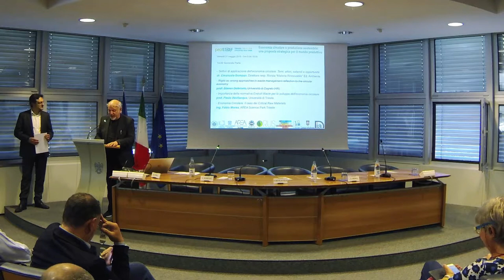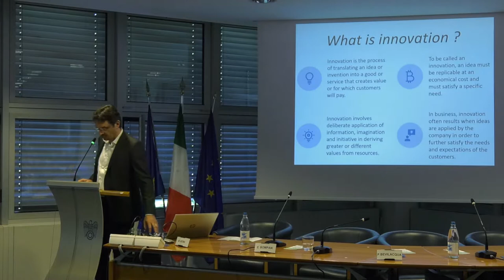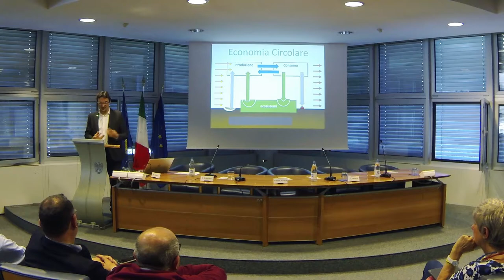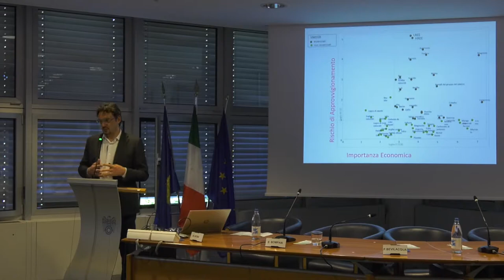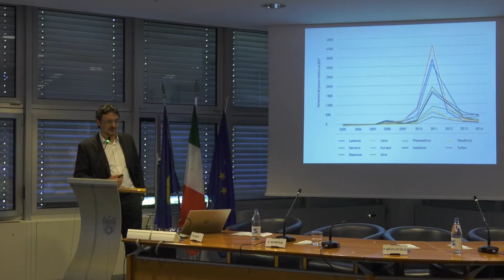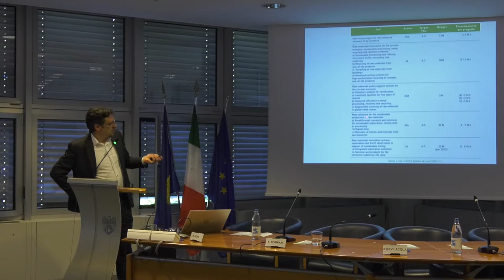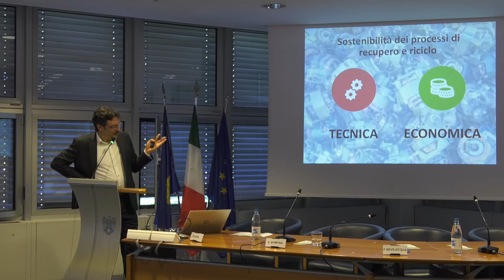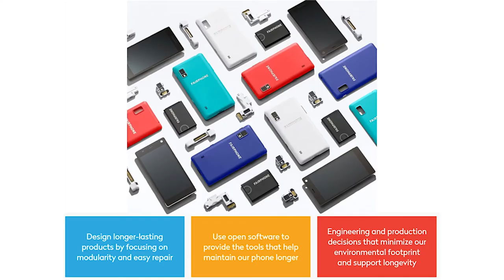Fabio Morea " Economia circolare: il caso dei Critical Raw Materials (CRM)"